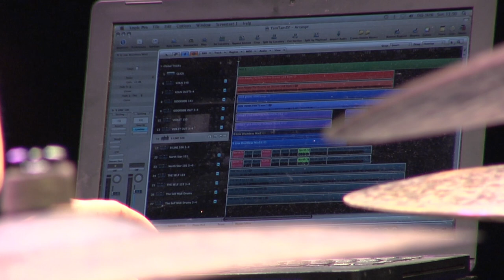2016 Richard Spaven - TamTam DrumFest Sevilla - Yamaha Drums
🟠 Spanish
Spaven, uno de los bateristas mas especiales que han pasado por las diez ediciones. Cuando Victor lo vio en el anterior Meinl DrumFestival, supo que tenía que pasar por el nuestro.
Un músico capaz de crear unas atmósferas, y unos ambientes con el instrumentos inigualables. Richard juega con los espacios de tiempos como si el metrónomo se tuviera que adaptar a el, en vez de al contrario, con esto consigue un sonido único y realmente especial.
Una experiencia maravillosa tenerte entre nosotros amigo!
Spaven toca exclusivamente baterías Yamaha

🟠 English
Spaven, one of the most special drummers that has come through this ten editions. When Victor saw him at the previous Meinl DrumFestival, he knew he had to come to Tam Tam Drumfest.
A musician able to create atmospheres with the instruments unparalleled. Richard plays with the spaces of the times as if the metronome had to adapt to him, instead of the opposite, with this he obtains an unique and really special sound.
A wonderful experience to have you us a friend!
Spaven plays exclusively Yamaha Drums